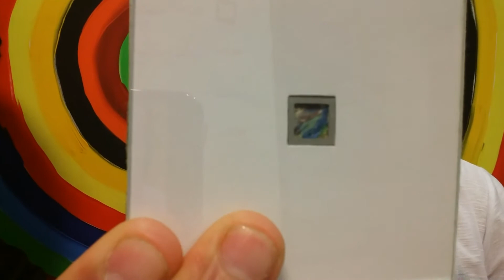ELE PINTOU A MENOR BANDEIRA DO BRASIL EM QUADRO MINIATURA!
Bati um papo com o artista plástico Wesley D'amico. Wesley é da cidade de Mombuca, interior de São Paulo, e tem vários trabalhos realizados, como a menor bandeira do Brasil.